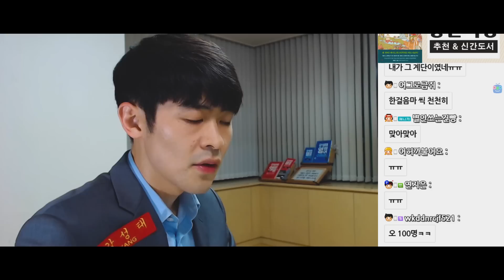이걸 끝까지 보고도 공부 안한다면! 당장 다른 길 찾으세요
강성태 강의를 모두 무료 수강 하세요!